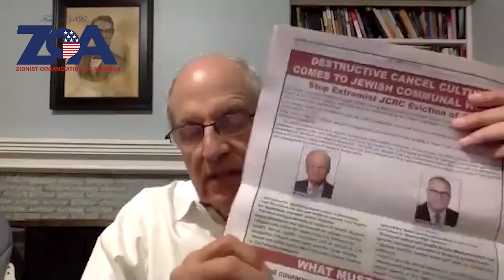ZOOM With ZOA: Dr. Charles Jacobs; "The Failure of Jewish Leadership Today"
ZOOM With ZOA: "The Failure of Jewish Leadership Today"
Featuring Dr. Charles Jacobs, President of Americans for Peace and Tolerance

Introduction by Morton A. Klein, ZOA National President

Moderated by Alan Jay, ZOA's Acting Director of Outreach & Engagement